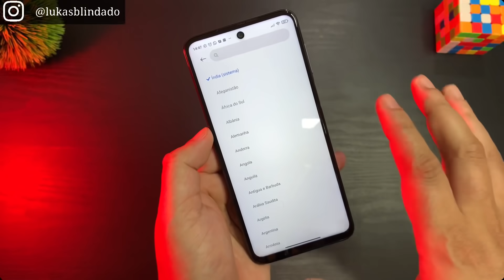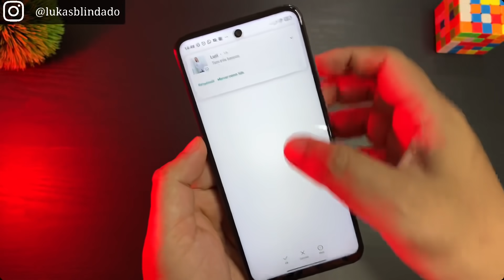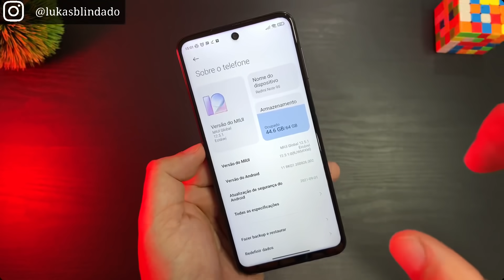Wow - Saiu - MIUI 12.5 REDMI Note 9S - Atualização Liberada - Saiba Como Atualizar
APP SAMSUNG GALAXY BOOSTER AQUI 👇🏾

LINK DIRETO